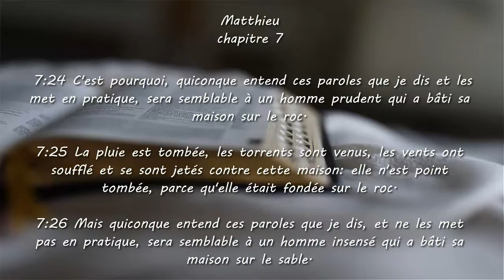Les deux fondements - Mt 7: 24-29 - Église Évangélique de Somain